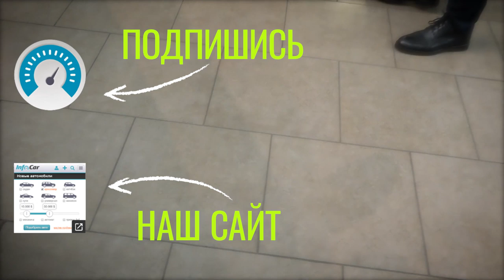Награждаем победителя 5-го сезона ЧтоПочем